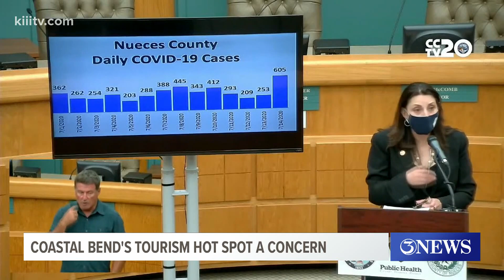Advertisements in other cities are said to be promoting Corpus Christi as a vacation spot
During today's city-county public health district briefing, Zanoni said those locations were told to remove the ads back in June.